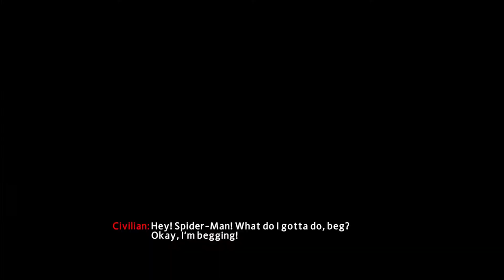The Amazing Spider-Man 2 ||Teaming up with Kraven|| Part 14 (PC/PS4/Xbox One)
(Except the following)
Phrax - Aurora
Phrax - Trap